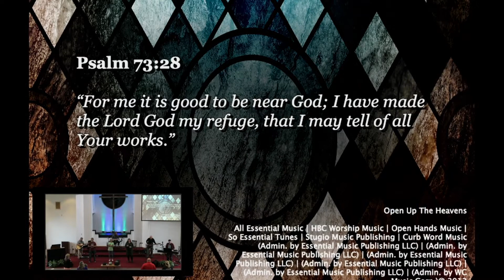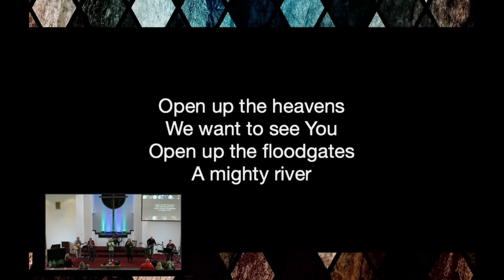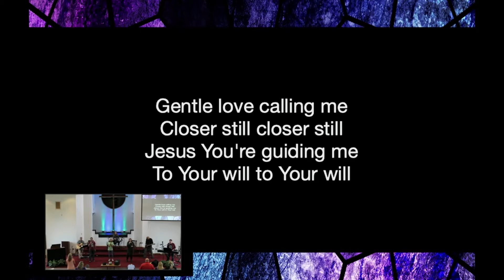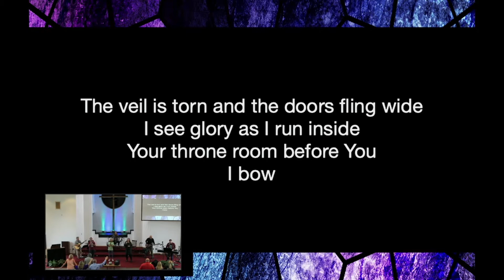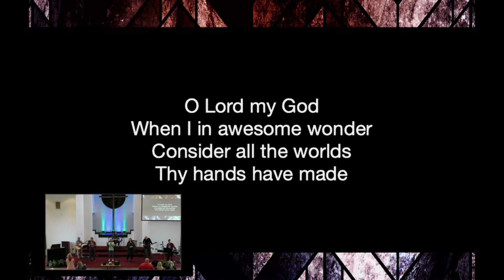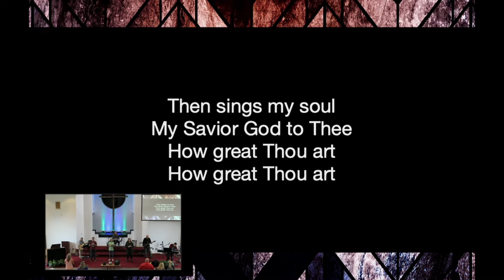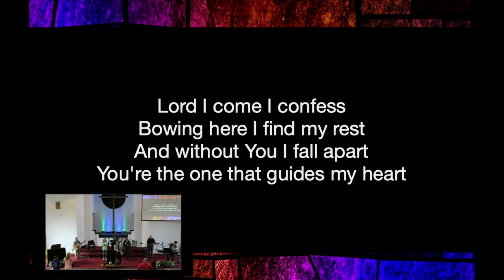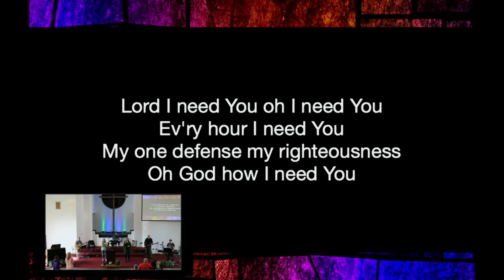The Exchanged Life (11/1) - Pastor Russell Davis